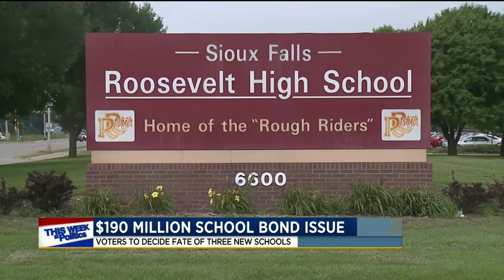Maher backs $190 million school bond vote KSFY 9-3-18